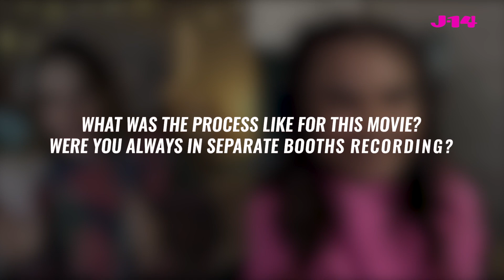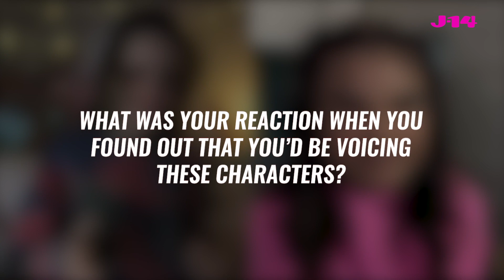Scoob! Stars McKenna Grace and Ariana Greenblatt Freaked Out Over New Scooy-Doo Movie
The new Scooy-Doo movie, Scoob!, is out today, May 15, and McKenna Grace and Ariana Greenblatt both voice characters in the film. McKenna plays Young Daphne and Ariana is Young Velma — and, as it turns out, those are the girls' favorite characters IRL!

As if the girls didn't get you excited enough about the movie, Scooby-Doo, Shaggy and the whole Mystery Inc. Gang are bringing the party to your house this Friday, May 15th. Join them for the ScoobMovieNight premiere event on Twitter starting at 7pm ET/4pm PT. Follow @SCOOB on Twitter for the SCOOBMOVIENIGHT Premiere Event featuring cast, musical performances and exclusive clips. We can't wait!!!